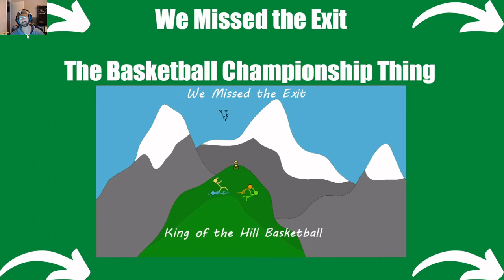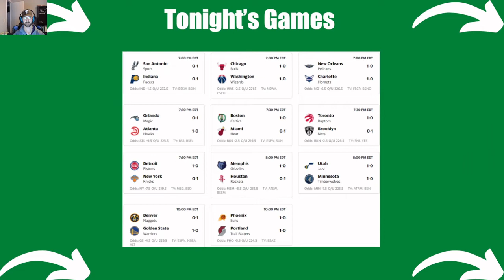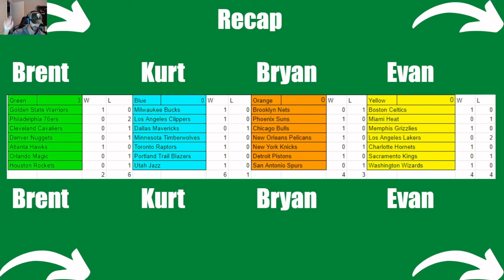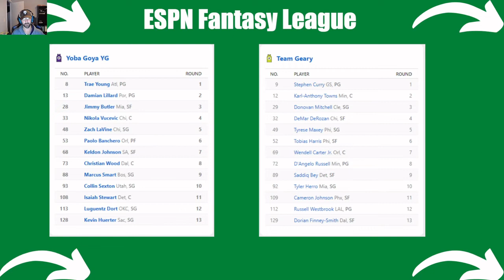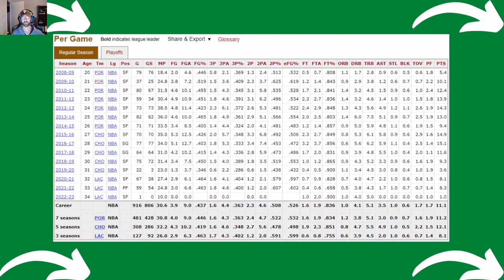We Missed the Exit | King of the NBA Hill, Ep 2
King of the Tag You're It Basketball